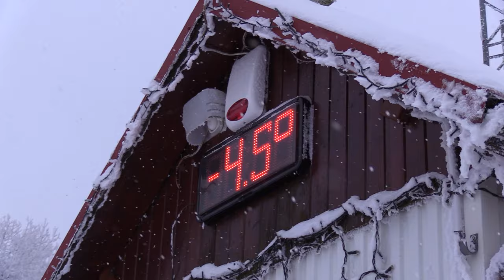Zimowe otwarcie sezonu w Szczyrku 26.11.2023